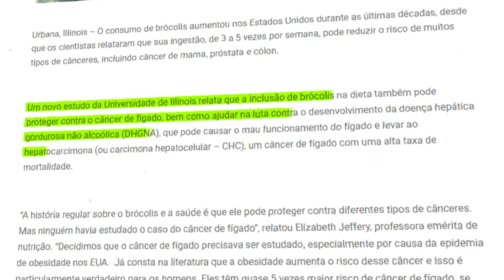Este alimento pode te ajudar a eliminar gordura no fígado!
Você sabia que o brócolis pode ser um grande aliado na luta contra a gordura no fígado?

Rico em nutrientes e antioxidantes, esse vegetal poderoso contribui para a saúde do fígado, auxiliando na eliminação de toxinas e no combate ao acúmulo de gordura.

Neste vídeo, vou explicar como o brócolis pode fazer parte de uma alimentação saudável que apoia a função hepática e ajuda a melhorar sua saúde como um todo. Assista até o final para aprender mais sobre os benefícios desse superalimento!